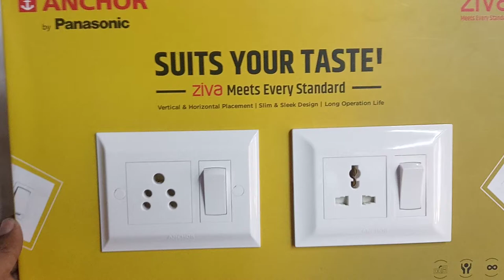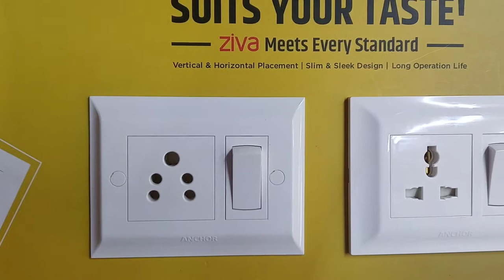#Anchor Panasonic #ziva modular range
Halonix motion sensor radar led bulb buy
Polycab Pir Sensor bulb buyLink
Wipro coral rechargeable solar light

Ring light

I am working hard from a long time on youtube but but not getting more subscribers, recently I come to know abut new YouTube policy that YouTube will provide us 1000 subscribers in 5 minutes, plz help me to grow.

For free Demat account with Upstox